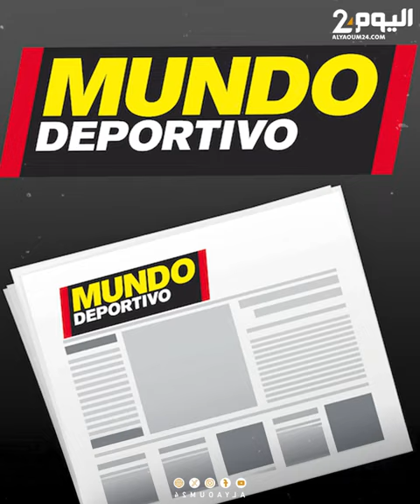حكيمي يرغب في اللحاق بمبابي إلى ريال مدريد